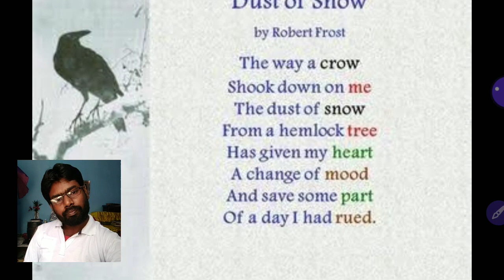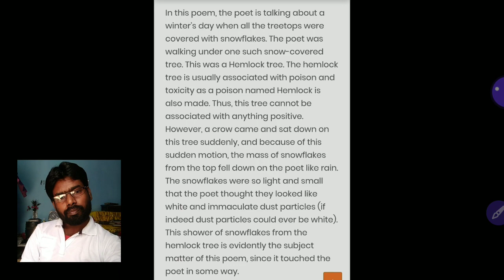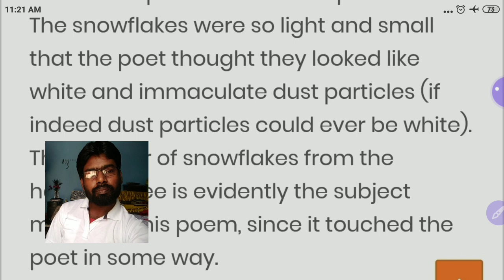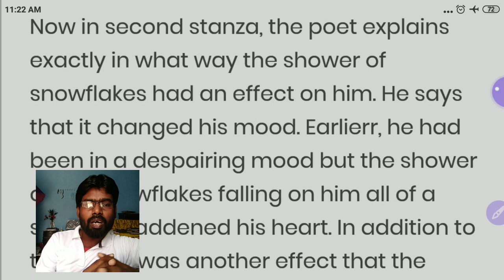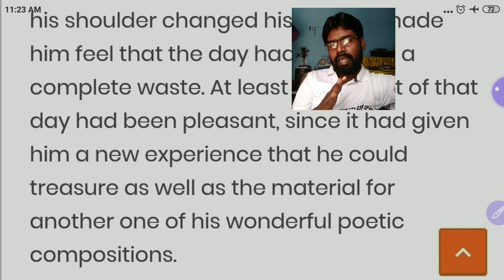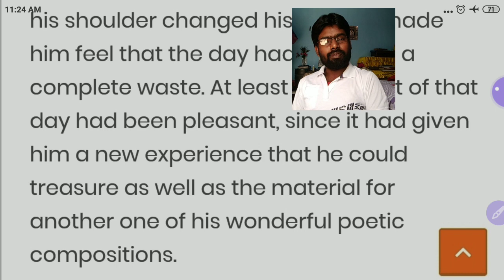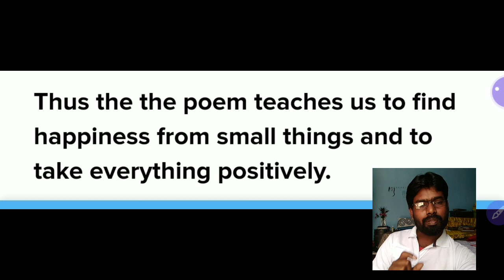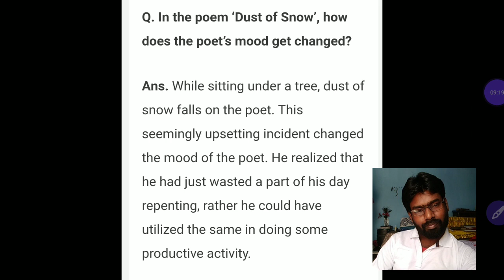RKS- DUST OF SNOW std 10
About the Poem, Theme,Summary,  Message, Que,-ans.